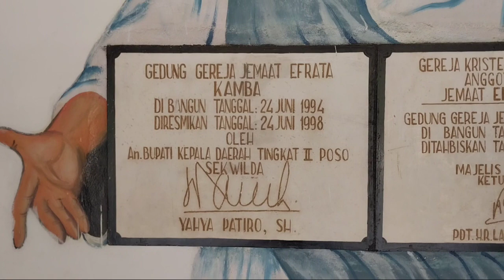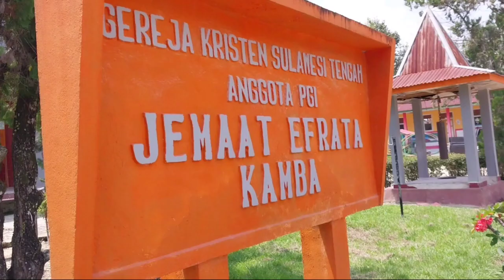PEMBERKATAN NIKAH LUCKY & MEYS GKST JEM.EFRATA KAMBA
rangkain acara pernikahan meys dan lucy
gkst jemaat efrata kamba kab. poso

selamat menyaksikan